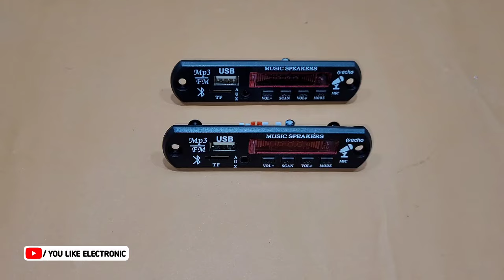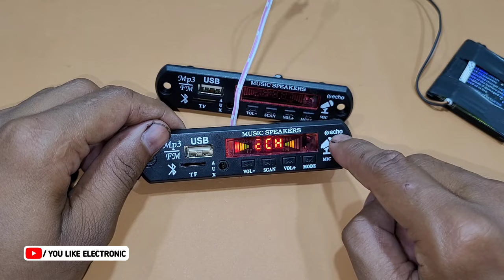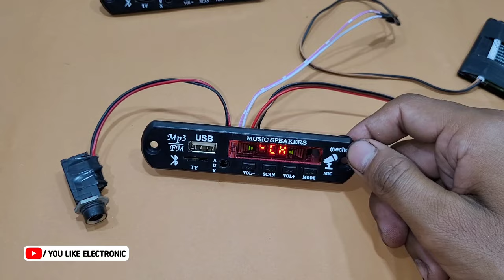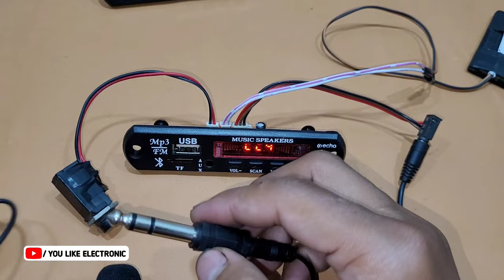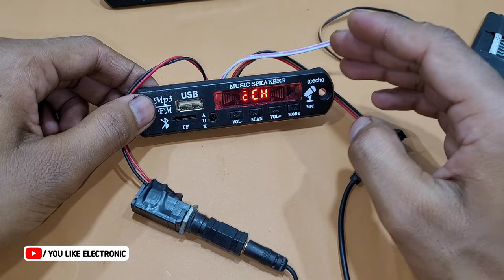अब Audio Pannel मे ECHO Mode पर Mic चलाओ | इसके बारे मे कोई नही बताऐगा | Hidden Feature Used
🔴Video Link ⤵️